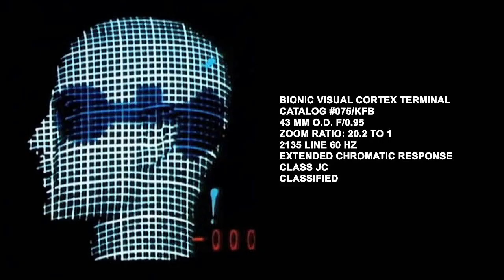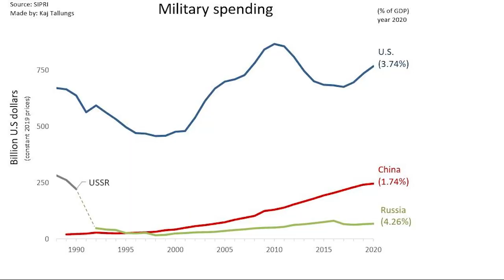Tamiya Lunchbox upgrades - Are they still fun?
Taking out the Tactical Lunchbox and the Jessica Fletcher Lunchbox
What is the point in upgrading?
What could these be used for?
Do they still bounce about?